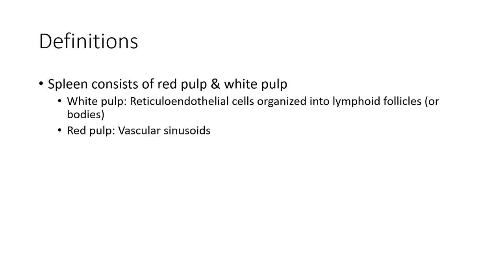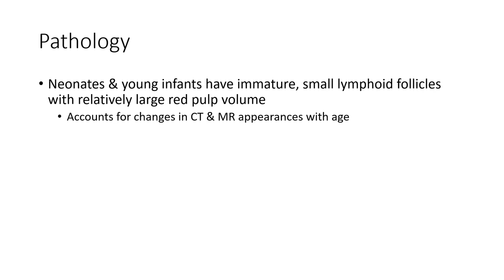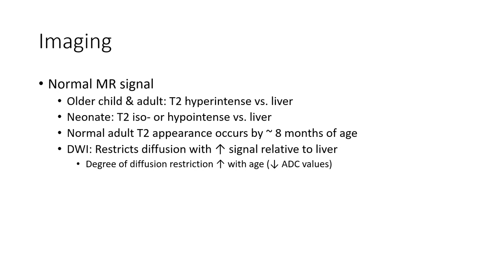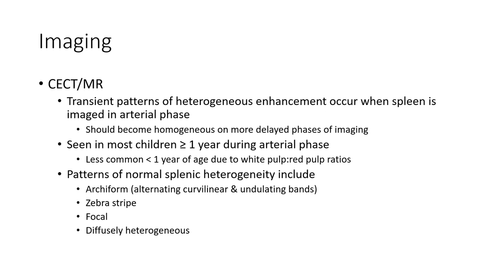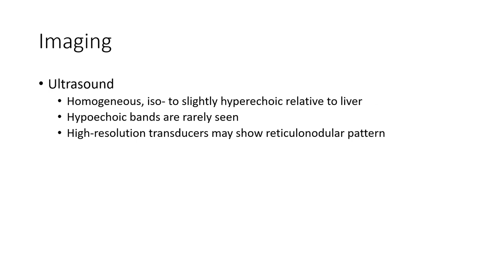Age-Related Appearance of Spleen